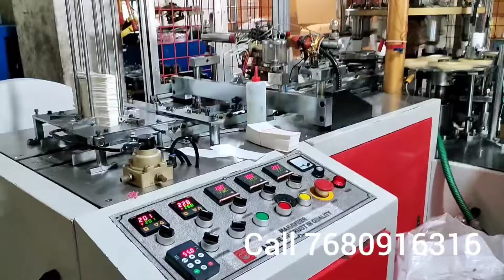2022 High-Speed Quality Paper Plate + Bag+ Cup Making Machines | Business Ideas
2022 High-Speed Quality Paper Plate + Bag+ Cup Making Machines | Business Ideas

ABOUT US
Paper Plate Making Machines Telugu, Incepted in the year 2001, in Hyderabad (Telangana, India), we “Kalyani Paper Products” are known as the reputed manufacturer and supplier of premium quality range of Paper Plate Making Machine, Paper Cone Making Machine, Paper Tray Making Machine, Paper Napkin Making Machine, Paper Tube Making Machine, etc. The offered machines are manufactured using high-quality components and the latest technology in observance of the set international norms. The components that are used to manufacture these machines are procured from the trusted vendors of the industry. Known for their features like ease of operation, high performance, sturdy construction, long service life, and less maintenance, these machines are highly demanded in the market. As per the needs of our clients, we provide these machines in different specifications. Our offered machines are stringently checked by our quality controllers against different quality parameters.